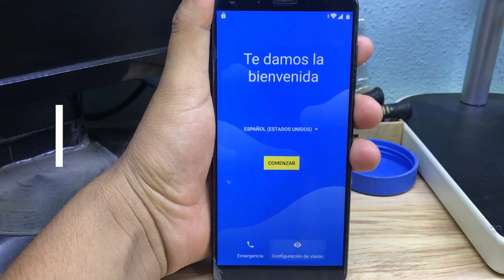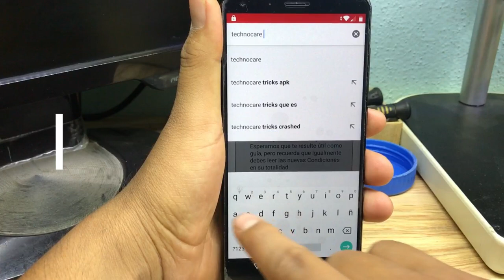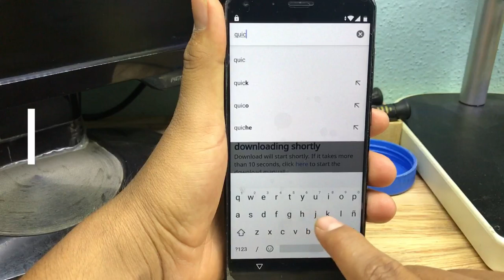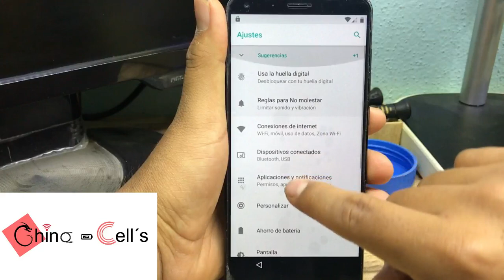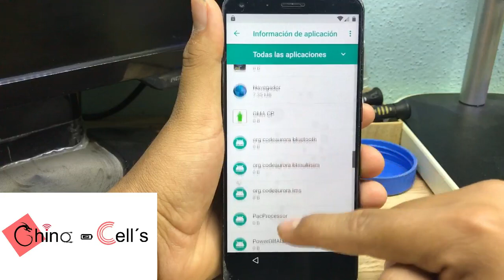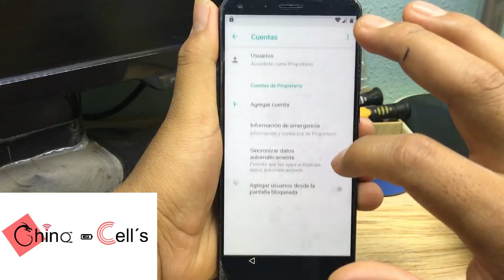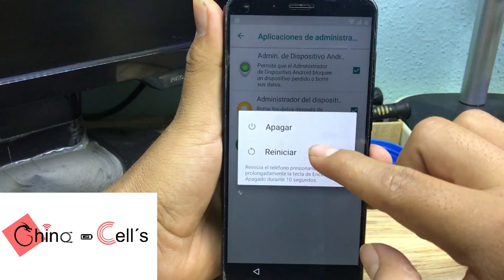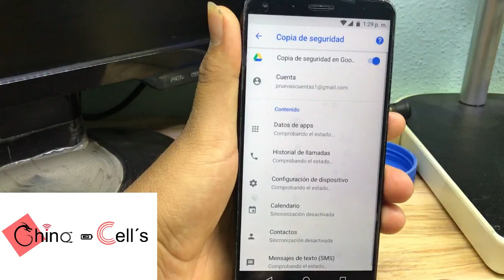SALTAR CUENTA GOOGLE DE ZTE BLADE V9 //COMO ELIMINAR CUENTA GOOGLE DE ZTE V9 BLADE // FRP ZTE V9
SALTAR CUENTA GOOGLE DE ZTE BLADE V9 //COMO  ELIMINAR CUENTA GOOGLE DE ZTE V9 BLADE // FRP ZTE V9 BLADE

VENTA DE CÓDIGO DE LIBERACION EN MENOS DE 5 MINUTOS

ELIMINAR DE CUENTA GOOGLE A SAMSUNG GRAN PRIME "FRP 2019" SEGURIDAD 1 DE AGOSTO DEL 2018 G530 G531 G532